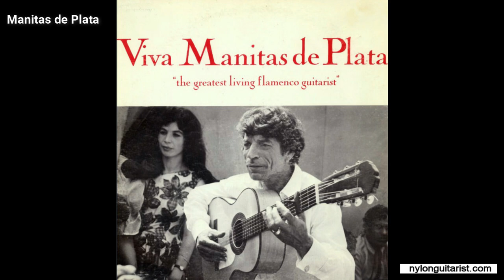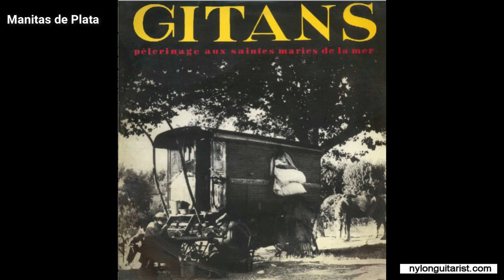544 flamenco guitar album covers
544 flamenco guitar album covers with 5 downloadable audio tracks These are LP and CD covers from flamenco guitar albums with featured artists such as Paco de Lucia and many more. I have a great deal of respect for earlier artists such as Sabicas, Carlos Montoya and Manitas de Plata. These three artists were  without doubt the flamenco guitar superstars of their time. They were instrumental (pun intended) in bringing flamenco to the awareness of the international record buying public. I also included some Carmen Amaya covers. OK. She didn't play guitar but there is some fine guitar work by Sabicas on these recordings.
Don't forget to leave something in the tip jar.
Time stamps (covers)
00:00 Paco De lucia (42)
01:24 Sabicas (62)
03:27 Carlos Montoya (44)
04:57 Manitas de Plata (51)
06:40 Juan Serrano (15)
07:11 Mario Escudero (17)
07:45 Paco Pena (11)
08:06 Pepe De Almeria (13)
08:33 Jose Greco (9)
08:52 David Moreno (11)
09:13 Carmen Amaya (5)
09:24 Various Artists (264)
Time stamps (audio)
00:00 5 Sevillanas duets (Sal Bonavita)
04:00 Colombianas (Paco Pena)
08:21 Tanguillos (Sal Bonavita)
10:24 Alegiras escobilla (Sal Bonavita)
12:30 Granadinas (Juan Martin)

Everything I have to share is FREE for everybody. If you want something... just ask. But I will not refuse a donation if you can afford it. Enjoy your stay.

//CAMERA AND AUDIO GEAR I USE:
- My video camera
- My audio recorder
- My microphone